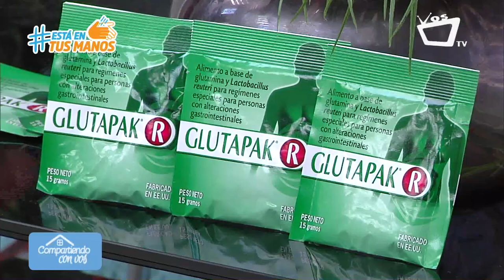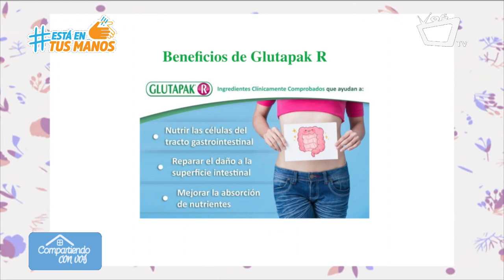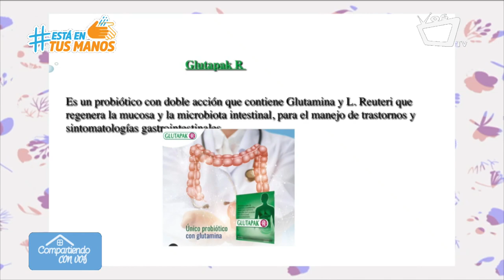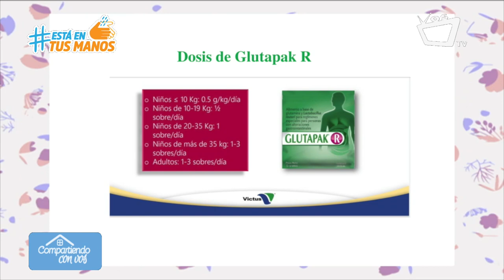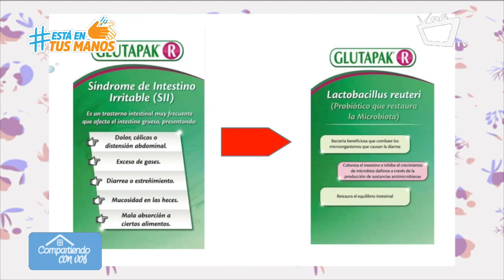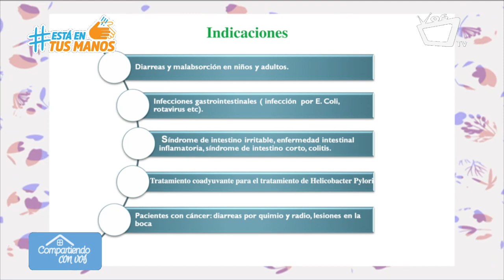COMPARTIENDO CON VOS || Todo lo que debes saber sobre el síndrome de intestino irritable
Glutapak R nutre las celulas del tracto gastrointestinal y repara el daño a las superficie intestinal.